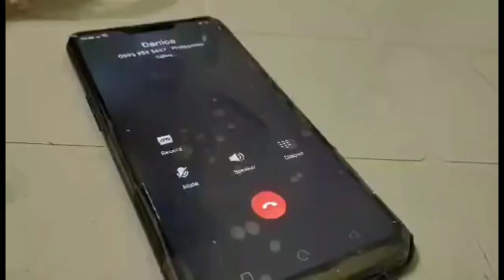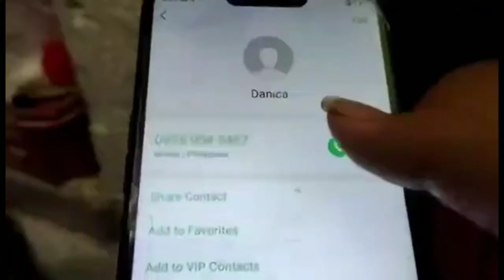Reconnect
e-Lockdown Short Film Festival
Finalist Number 7: "Reconnect"
by Michaella Habana

Like this video? Vote for Reconnect for the Public Choice Award Voting will close at 12NN on October 4